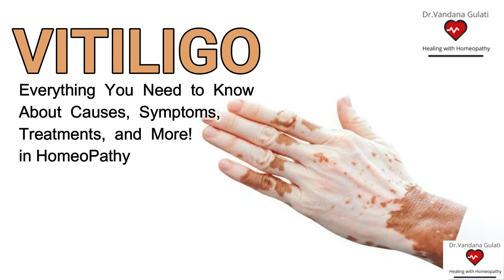Vitiligo (phulbehri) - Causes, Symptoms and Treatment in Homeopathy : Dr Vandana Gulati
Dear Viewers.. Welcome to my you tube channel. This video will help you understand more about Vitiligo (phulbehri), main causes for Vitiligo, Prominent symptoms and treatment in Homeopathy. Homeopathy offers a very promising treatment in Vitiligo and cures the problem from its root. I have included all the major symptoms, root causes and treatment of Vitiligo in this video. Hope this video will help you in understanding why Vitiligo occurs and how homeopathy can help in treatment of Vitiligo. Homeopathy treatment offers a very safe treatment without any side effects. Homeopathy do wonders in treatment of vitiligo.